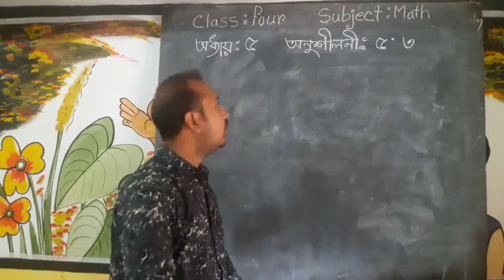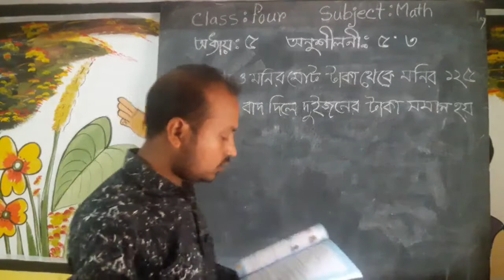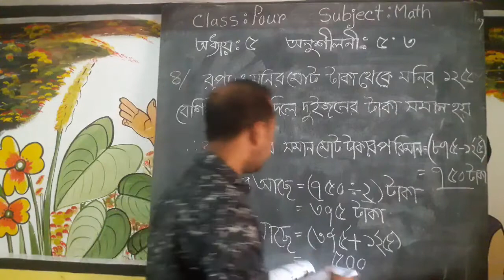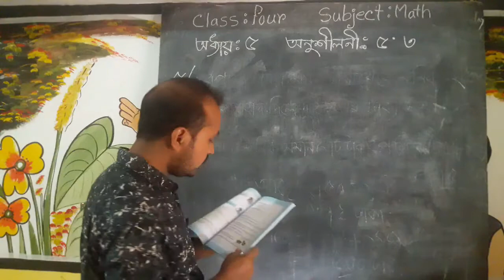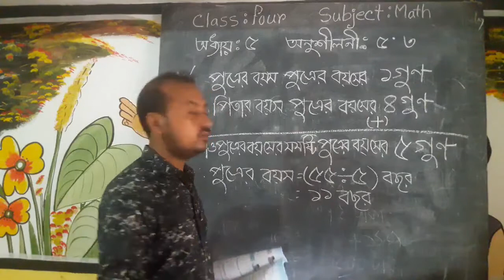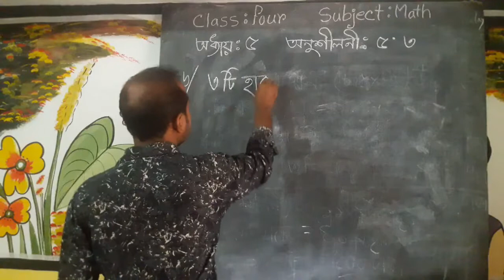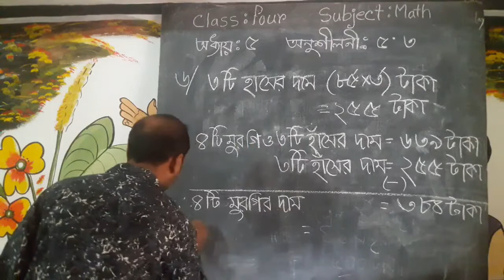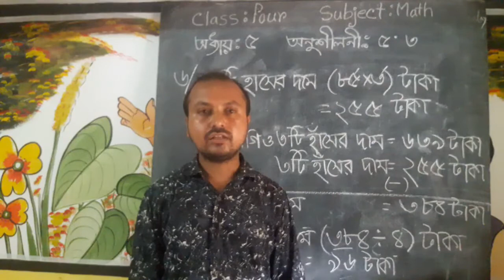Class Four, Subject Mathematics, Exercise 5 3, Chapter 5 Last Part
Nishanto BiswasaTeacher Radiant Pre-Learnaer School Magura Class Four_ Subject Mathematics_ Exercise- 5. 3_Chapter_5 Last_Part